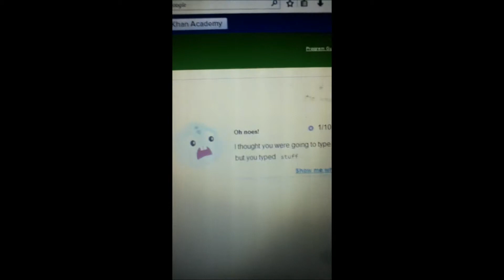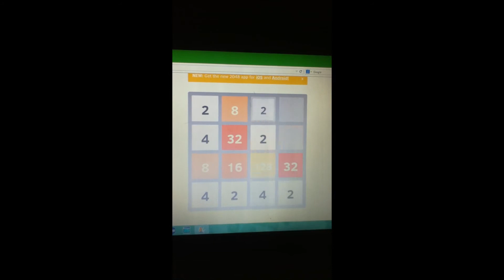Realization of Life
Vlog 3 for English Project